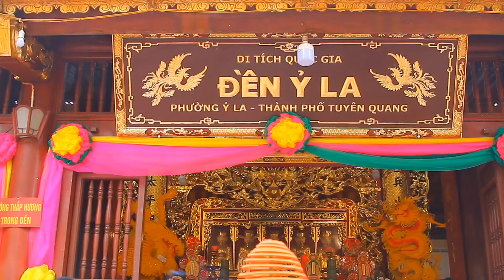HẦU BÓNG VIỆT NAM ĐẠO MẪU TUYÊN QUANG Đồng Thầy : Hà Thị Thơm Hầu bóng tại đền Cô tư Ỷ la _ phần 1